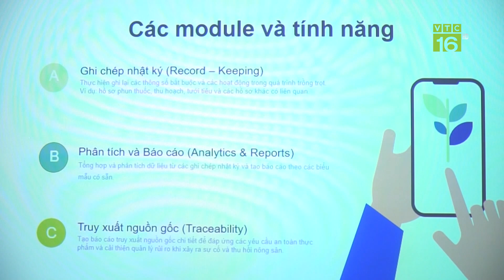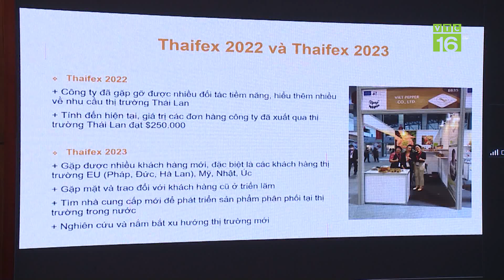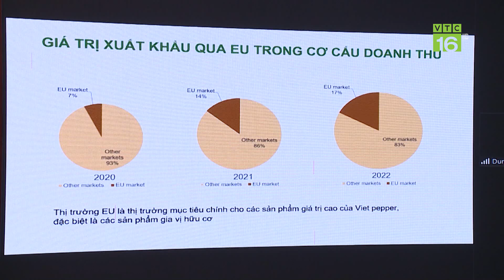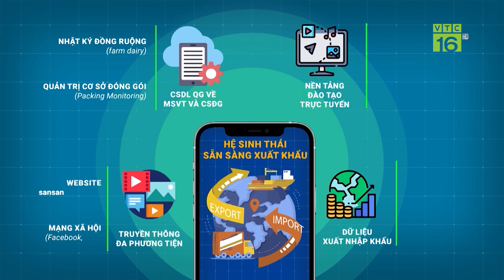TRANG BỊ ĐẦY ĐỦ THÔNG TIN VỀ THỊ TRƯỜNG EU CHO DOANH NGHIỆP, NÔNG DÂN | VTC16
VTC16 | TRANG BỊ ĐẦY ĐỦ THÔNG TIN VỀ THỊ TRƯỜNG EU CHO DOANH NGHIỆP, NÔNG DÂN